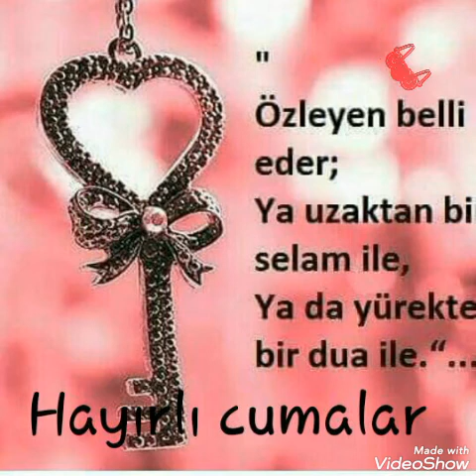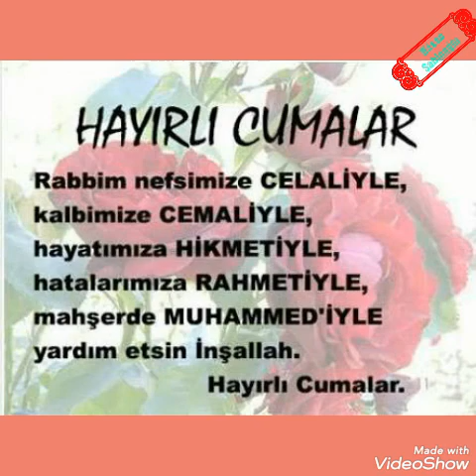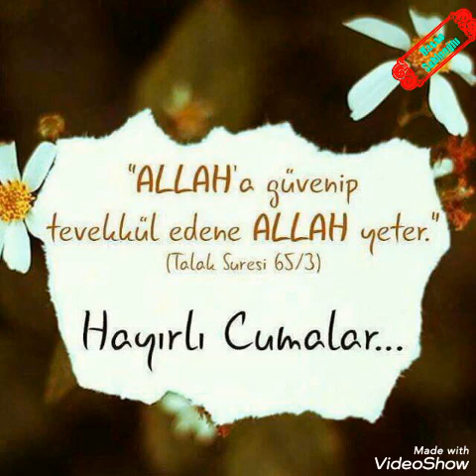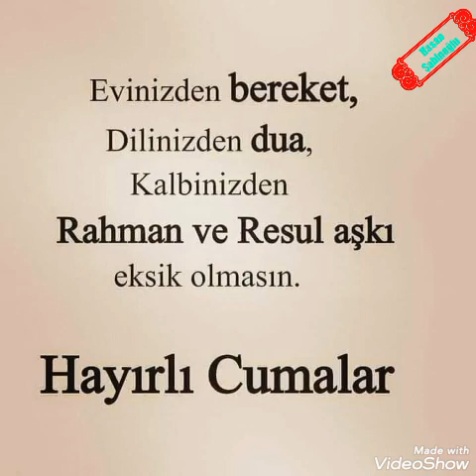CUMA MESAJLARI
Dertlizaza